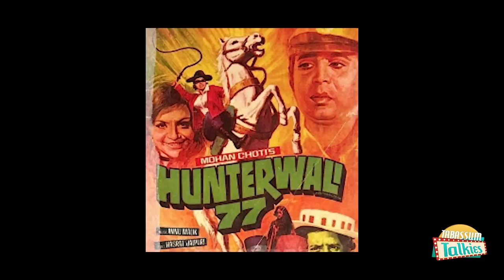The Sad Story of Comedian Mohan Choti | Tabassum Talkies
Tabassum talks about the tragic life of Comedian Mohan Choti who despite trying his best couldn't reach the pinnacle of Hindi cinema.